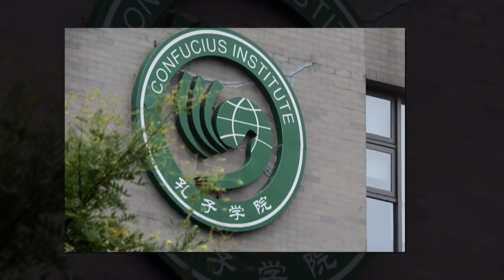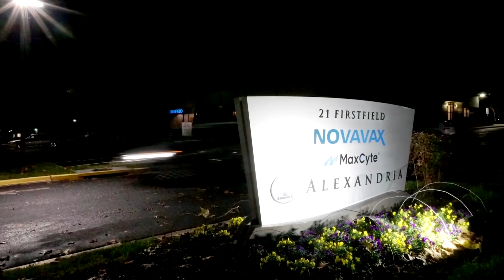TIN ÚC CHÂU 10AM - 18/06/2021 - THANH HUYEN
1. Giá nhà tại Úc đã tăng 120% trong 20 năm qua.
2. Nước Úc sẽ xem xét lại hơn 6,000 dự án hợp tác của các trường đại học với nước ngoài.
3. Ngày càng có nhiều người Úc và New Zealand giảm niềm tin với Trung Quốc.

1. Úc và Anh đạt một thỏa thuận thương mại song phương.
2. Những thay đổi trong hệ thống chăm sóc cao niên tại Úc.
3.  Nguy cơ tử vong cao đối với trẻ em bị ngược đãi.
4. NSW trợ giúp $25,000 cho người mua nhà đầu tiên.
5. Phát hiện chất quý trong nem chua có khả năng tiêu diệt vi khuẩn gây ngộ độc.